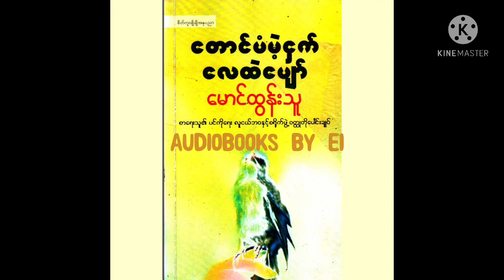အိမ်ပြေး - မောင်ထွန်းသူ (၁၁)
တောင်ပံမဲ့ငှက် လေထဲ ပျော် (ဆရာမောင်ထွန်းသူ) - ပင်ကိုရေး ဝတ္ထုတိုပေါင်းချုပ် မှ...